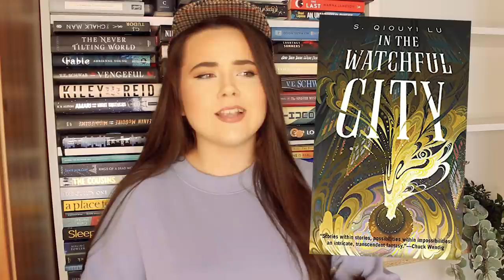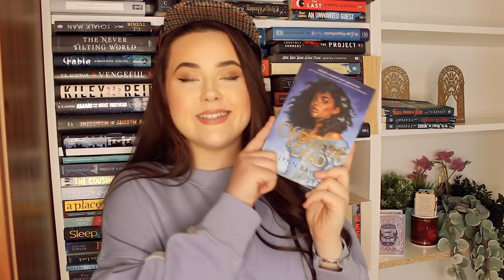TBR CLUEDO PICKS WHAT I READ 🔎november tbr - tbr cluedo ep #4 🔎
was tbr cluedo kind to me this monthhhh?? let's find out together besties!!

1. A new to me author
2. A series I’m partway through
3. Start a new series
4. A book I’ve bought because of a booktuber
5. Something with blue on the cover
6. Something with white on the cover
7. Something with red on the cover
8. A 2021 release
9. Under 6000 ratings on Goodreads
10. A gifted book
11. An e-book or audio book
12. A favourite author
13. A TBR veteran
15. A book that a booktuber hated
16. Four or more words in the title
17. Out of your comfort zone
18. Longest title
19. A book I’ve hauled recently
20. A title with one word
21. A title with two words
22. A title with three words
23. A book under 300 pages
24. A book over 400 pages
25. A book that matches my outfit right now
26. Something I’ve been scared to read
27. A book rated 3 stars on goodreads
28. A book you’ve never seen on Booktube
29. A book one of my cats would enjoy
30. Wild card

SUPER PROMPTS:
Dagger: Random Number generator
Magnifying Glass: Recommended by the viewer
Candlestick: phone a friend
Glasses: Scroll on Instagram till u see a book on your tbr
Wand: Themed reading vlog